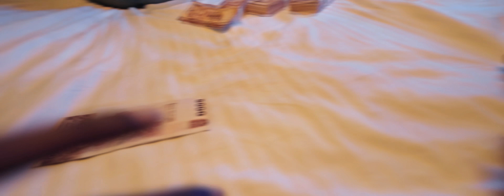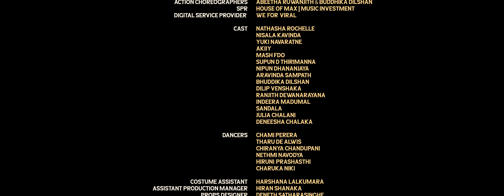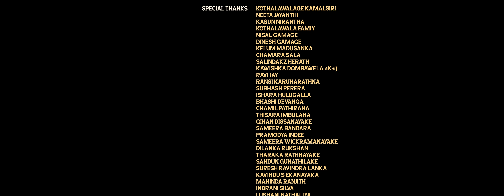Ill Mahe Kurullo (ඉල්මහේ කුරුල්ලෝ) Nisala Kavinda | Akiiy | @YuKIBeatZ | Official Music Video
Ill Mahe Kurullo (ඉල්මහේ කුරුල්ලෝ)  Nisala Kavinda | Akiiy | Yuki beatz | Official Music Video

✘ Artiste – Nisala Kavinda
✘ Lyrics - Yuki Navaratne
✘ Rap Lyrics - Akiiy
✘ Guitar - Pramo Niro
✘ Melody, Music, Mixed & Mastered - Yuki Navaratne @Yukibeatz
✘ Backing Voice - Bhashi Devanga
                                Pramodya Indee
                                Ransi Karunarathna

Video Credits

✘ Director & Dop - NICK LEOZ
✘ Edited, VFX & Color Graded at Fugo Films
✘ Production Manager - Chathura Deshan
✘ Assistant Director - Surath Ridmal

✘ Cast - Nathasha Roshel
               Nisala Kavinda
               Yuki Navaratne
               Akiiy
               Mash Fdo
              Supun D Thirimanna
              Nipun Dhananjaya
              Aravinda Sampath
              Bhuddika Dilshan
              Dilip Venshaka
              Ranjith Dewanarayana
              Indeera Madumal
              Sandala
              Julia Chalani
              Deneesha Chalaka

✘ Art Director - Kasun Sanjana Nirmal
✘ MUA - Hashara Kodithuwakku
✘  Designer - Ramesha Oshini
✘ Poster Design By - Ravi Jay
✘ Dance Choreographer - Kavindu Madushan
✘ Action Choreographers - Abeetha Ruwanjith & Buddhika Dilshan
✘ Assistant Production Manager - Hiran Shanaka
✘ BTS - Tharusha Pathiraja
              Shehan Wijayarathna
              Binura Binomal
✘ Digital Service Provider - @weforviral

— Lyrics —

අපි රෑ පිරෙන්න ආදරේ කලානේ
කොදුරා කියන්න හාදුවක්ද ඕනේ
නිවාඩුවේ මන් පාඩුවේ සිතාරේ
තාලේ වයන්න හාදුවක් නම් ඕනේ

නුබ මගේ මිලියනයකින්
විසඳන්නම් මං තුන් තේරවිලි
නිවෙන්නම් මේ ආදරේ
ම්ම්ම්ම්
මදහාස දුන්නෙ ඈ
සසදා බලන්න කෝ ඔය ආදරේ එන්නකෝ ආයේ.

ඉල් මහේ කුරුල්ලෝ..
කියා ගියේ නෑ මං නෑ මල් තලා ලා...
සල් පිලේ තුරුල් වූ...
සිල් අරන් නෙවේ නෑ මං නෑ මල් තලා ලා..

ම්ම්ම්
(නුඹ නාව පාරේ ආවා...)
ඔය නීල දෑසේ මායා...
ඔය රූපේ මා.. වශී කලා.

(Rap)
දේවතාවක් ඈ මා හිත සනසන
ආත්මයක් මෙ මං ඈ හින්දා සැනසෙන
ආලවන්ත කතා පවසන
බඹරෙකි රොන් ගන්න හොයන් ගැවසෙන, මා

ආවේ පස්සෙන් දාගන්න හිමින් දැලේ
කෙල්ලේ මං මේ ආදරෙන් තදින් තැලේ
ආස ලඟින් ඉද්දි ඒ හුරතලේ
දෙවඟන ඔයයි මා වශිකලේ

ආතක් පාතක් නැතුව නංගී මං ගියා හොයන් හිතට දැනෙන ආලයක්
ප්‍රියාවි ඔයා මේ මියුරු කතාවේ මාවිතින් ඉගිලි ගිය කුමාරියක්
මේ ආදරේ කාටත් නෑ දැනුනේ
කෙල්ලේ මේ ආදරේ කාටත් නෑ දැනුනේ
පිවිතුරු පෙමකයි ගැටුනේ
හිමි නොවුනත් ඔයාට පුදන්නම් ප්‍රානයත්, මගේ (Akiiy)